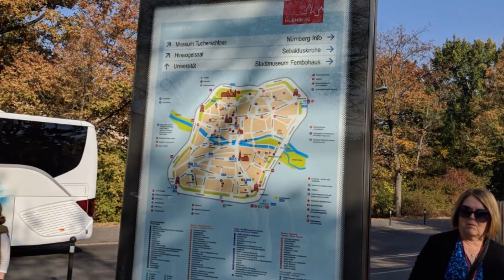Danube River Cruise - Chapter 8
Chapter 8 of the Viking River Cruise - Nuremberg, Germany